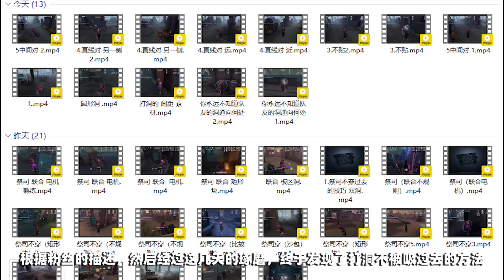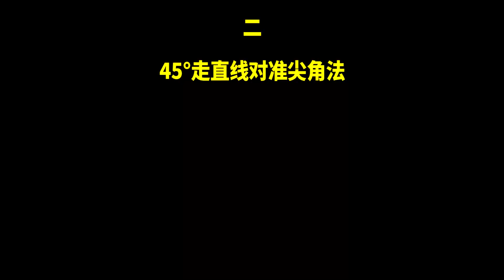第五人格：无需短洞！祭司100%打大洞不钻过去技巧！包教包会！第五提高班第3期！【小砸墨】Identity V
【BGM】Yoohsic Roomz - Eutopia

【直播时间】
YT直播和CC直播（不一定准时，可以晚点过来）：
早上：12:00-18:00
晚上：19:00-24:00